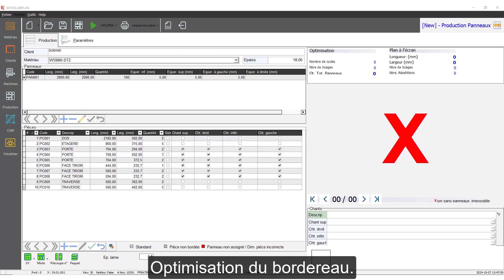Impression automatique d'étiquettes pour scie verticale ou horizontale.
Cet ingénieux kit de mise à niveau compatible avec toute panneauteuse ou scie horizontale et verticale garantit une excellente communication pour :
• Les monteurs
• Les étapes ultérieures comme l’encollage de chants et aussi le programme CN à appeler sur la machine à commandes numérique (CNC).
Idéal pour le négoce bois qui découpe à façon pour ses clients. Il suffit pour celui-ci d’envoyer son bordereau en format .xls à sont négoce. Plus de risque d’erreur ! Pour en savoir plus, contactez-nous. ou